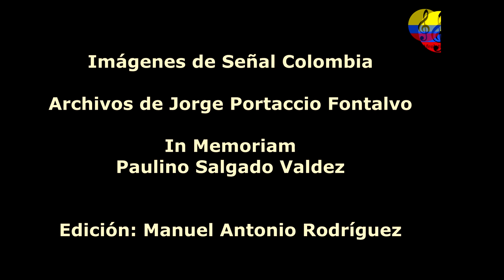Aristaco Perea Copete y su Arista Son, homenaje a Batata, II parte, Bogotá, 2004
El Encuentro Internacional de Expresión Negra es un evento eminentemente popular, que se viene realizando desde 1985 en calles, plazas, teatros, centros comunitarios, iglesias, salones comunales y Casas de Cultura. Está dirigido a la comunidad en general, favoreciendo a los estratos 1, 2 y 3. El encuentro busca la “difusión y la visibilización de las prácticas artísticas, económicas y la legislación de las comunidades negras, afrocolombianas, raizales palenqueras, todo esto en busca de promover la convivencia pacífica y la disminución de la discriminación racial  el músico chocoano Aristaco Perea Copete,  artista, quien dedicó su vida entera al son cubano mezclado con la tradición negra del Pacífico una fusión que combina los sones de la costa pacífica colombiana y la música de la isla caribeña. Aristarco nació en la provincia de Yuto, en el departamento de Chocó. Su nombre de pila fue abreviando en la misma medida en la que fue creciendo su nombre artístico y terminó simplificado en un familiar Arista. Se trata de una leyenda musical del Pacífico, conocido por haber sido un "hombre corriente que evoca sus ancestros chocoanos" y una especie de dandy de la región que además había puesto una pequeña tienda-bar que en un pasaje de la calle 19 con carrera 5a. Durante la década del 90 y hasta su inesperado fallecimiento en septiembre de 2006, el cantante y compositor chocoano Aristarco Perea Copete fue el músico más buscado por la bohemia bogotana cuando se requería una buena serenata a ritmo de bolero antillano. Aunque los mejores tiempos ya habían pasado, Arista, cuan era su nombre artístico, seguía gozando de un reconocimiento importante. Fue justamente hacia 1998, luego de presentarse en diferentes eventos que le dieron visibilidad, que Arista se convirtió en una figura ineludible de la noche bogotana. En el 2000 participó en el Festival de la Cultura Colombiana en México, la disquera MTM le grabó tres trabajos discográficos y la directora de cine Libia Stella Gómez había decidido hacer un documental cumpliéndole el sueño de conocer Cuba. El viaje estaba listo para octubre de 2006, sin embargo, un par de semanas antes, la muerte truncó el plan. El documental, llamado 'Arista Son', pudo ver la luz gracias a una extensa entrevista previa que se había hecho como prueba. La misma Libia Stella Gómez escribió lo siguiente en el libro 'Fuera zapato viejo': “Arista era una especie de cubano nacido por equivocación en Colombia. Eso se le notaba en los modales, en la picardía y el donjuanismo, en la elegancia de dandy del Pacífico. Su mismo estilo de cantar, que parecía expresar en cada nota el sentimiento de la raza negra, era alto, agudo y sincopado como el de Benny Moré, con quien siempre lo compararon –bueno, también con Panchito Riset, con Compay Segundo–, pero él, muy orgulloso, rechazaba esas comparaciones y enfatizaba que para él lo decisivo era que lo recordaran como Arista”. Nacido en Quibdó en 1930, Aristarco Perea Copete decía haber aprendido a cantar antes que a leer. Hijo de un clarinetista que no estaba de acuerdo en que sus hijos se dedicaran a la música, se crió escuchando la música del Trío Matamoros y de Guillermo Buitrago en las cantinas de su tierra natal. En su adolescencia se vinculó como cantante al grupo La Timba de Víctor Dueñas, y luego de haber hecho parte de la agrupación Los Negritos del Ritmo, poco antes de llegar a sus 40 años, decidió irse a residir a Bogotá, a donde llegó en 1969. Una vez instalado en la capital del país, al lado de su paisano productor de televisión Alejandro Munévar Domínguez fundó la Casa Folclórica Colombiana, llamada luego Casa Folclórica del Chocó, que no sólo fue un importante escenario para el florecimiento de la salsa, el bolero y el son en la ciudad, sino que fue el hogar de todos los artistas chocoanos que llegaban a la capital sin muchos recursos, como ocurrió en su momento con Alexis Lozano, fundador de Guayacán Orquesta, con Jairo Varela, creador del Grupo Niche y con Nicolás Emilio Rodríguez, “Nicoyembe”. Muchos años después, el músico solía decir con gracia que aquel había sido el “Buen-Arista Social Club”. Durante la existencia de la Casa Folclórica del Chocó, Arista mantuvo una agrupación con la que amenizaba las noches mientras se encargaba de la administración del establecimiento. A mediados de la década del 80, diferentes presiones terminaron por dar al traste con el proyecto, y durante años tuvo que hacer parte de la fila de músicos serenateros en el rebusque, mientras mantenía un local de venta de productos chocoanos llamado El Señor del Son, en el Centro Comercial Nutabes, del centro de Bogotá.